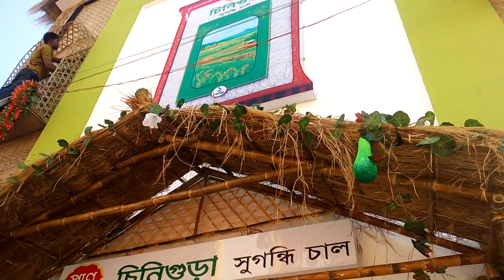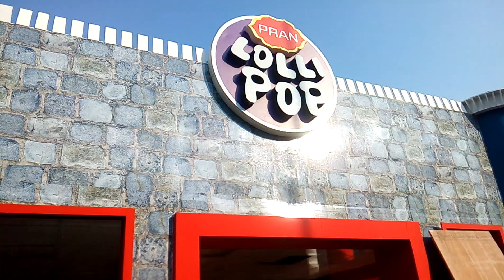বাণিজ্যমেলায় খড় কুটার ঘর Banizzo malai khor kutar ghor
বাণিজ্যমেলায় খড় কুটার ঘর Banizzo malai khor kutar ghor, প্রাণ গ্রুপের তৈরি এ প্যাভিলিয়ন তিনটি তৈরিতে দেশীয় ঐতিহ্য ফুটিয়ে তোলা হয়েছে।